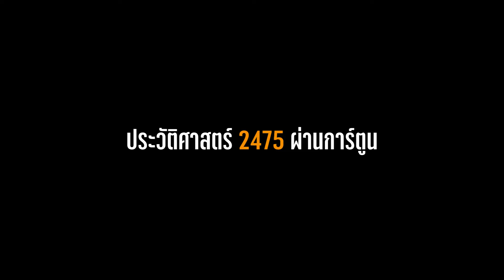"ประวัติศาสตร์ 2475" ในโลกการ์ตูน จาก "อรุณ วัชระสวัสดิ์" ถึง "สะอาด"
เวทีเสวนาหัวข้อ "วาดประวัติศาสตร์ผ่านการ์ตูน" โดย อรุณ วัชระสวัสดิ์ การ์ตูนนิสต์อาวุโส, "สะอาด" ธนิสร์ วีระศักดิ์วงศ์ เจ้าของผลงาน "2475 นักเขียนผีแห่งสยาม" และผู้ดำเนินรายการ "หนุ่มเมืองจันท์" สรกล อดุลยานนท์

ในงานสโมสรศิลปวัฒนธรรม สเปเชียล ๒๔ มิถุนาฯ วันมหาศรีสวัสดิ์ “พลวัตวันชาติ” วันที่ 21 มิถุนายน 2567